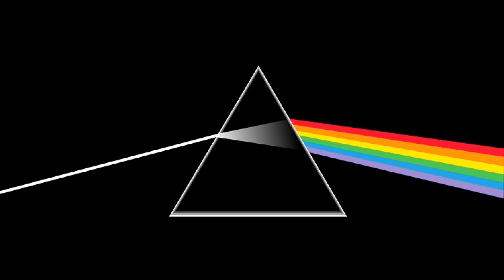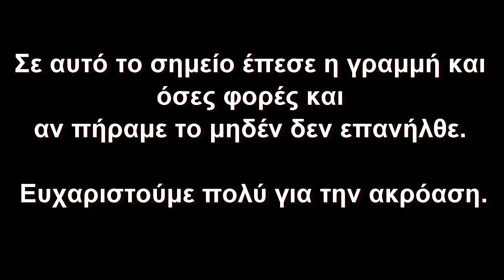#17 Πάρε το μηδέν με τον Jimmy Giga από τους Joystickgr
Έχω την χαρά να φιλοξενώ τον Jimmy από τους Joystickgr σε μία συζήτηση με πολύ νοσταλγία αλλά και νέα για το κανάλι των παιδιών.
Στηρίζετε την Retropolis μόνο αν γουστάρετε !!!